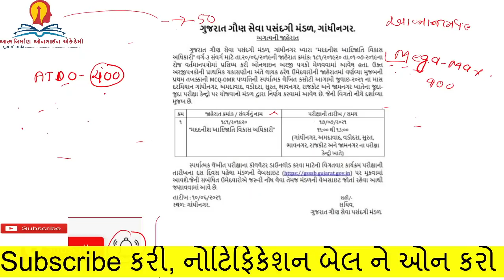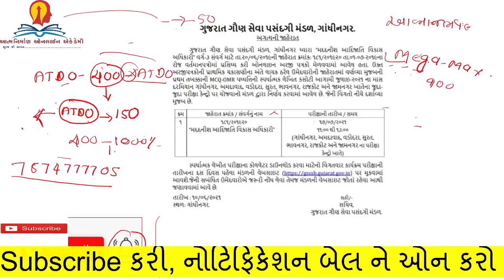ATDO માટે સૌથી મહત્વના પાંચ વિષયો / આ પાંચ વિષયો તમારું selection કરાવી શકે છે